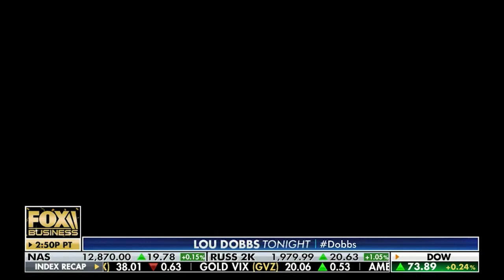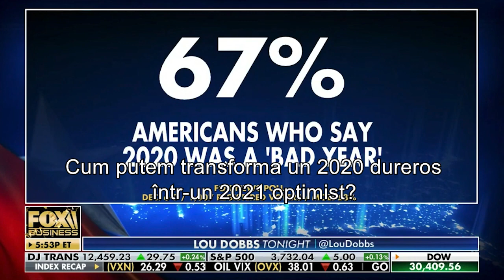Dr. Robert Jeffress | Transformarea unui 2020 dureros într-un 2021 pozitiv